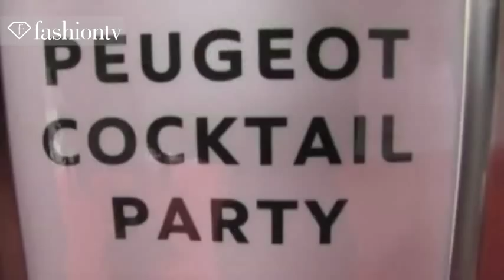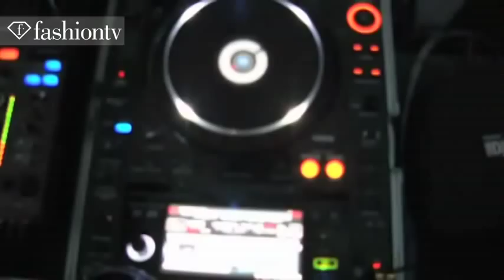Peugeot Cocktail Party at Zebra Square in Kuala Lumpur - Malaysia Fashion Week | FashionTV FTV ASIA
KUALA LUMPUR - FashionTV is in Kuala Lumpur's Zebra Square for the Peugeot Cocktail Party during Malaysia International Fashion Week 2011.  Partygoers are posing for pictures and Peugeots are on display here.  Actress Chermaine Poo says the venue was decorated beautifully and is excited to see the fashion show that is on its way from Bernard Chandran.  Our FTV host talks to a bevy of VIPs including Miss Universe Malaysia's Kimberly Legett.

Appearances: Chermaine Poo (Actress, Host), Kimberly Legett (Miss Universe Malaysia), Andrea Fonseka, Dato Rishya Joseph (Group CEO, People 'N'Rich), Erwan Beros (Technical Platform Manager, Automobiles Peugeot), Dato Samson Anand George (Chief Operating Officer, Nasim Sdn. Bhd.), Joanna Chee (FTV Representative, Malaysia)

FashionTV Peugeot Cocktail Party "Zebra Square" "Kuala Lampur" "Malaysia Fashion Week" Models Zebra Square Kuala Lampur "Chermaine Poo" "Kimberly Legett" "Andrea Fonseka" "Malaysia International Fashion Week" Chermaine Poo Kimberly Legett Andrea Fonseka Malaysia "Fashion Week" Cars Week Party fashiontvASIA "Fashion Videos" "Fashion Party" FTV "Fashion TV" Fashion-TV "FTV Models" Fashion TV  FTV.COM